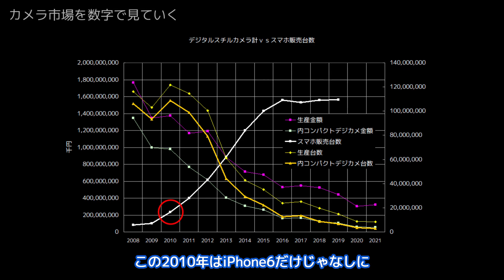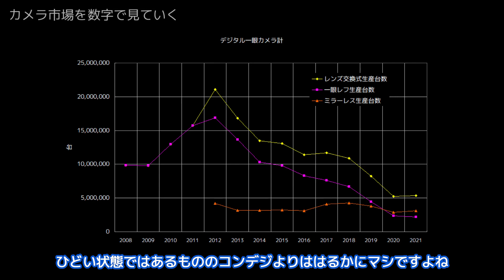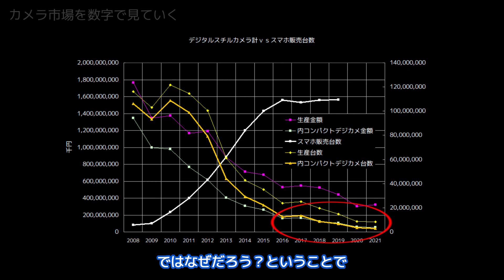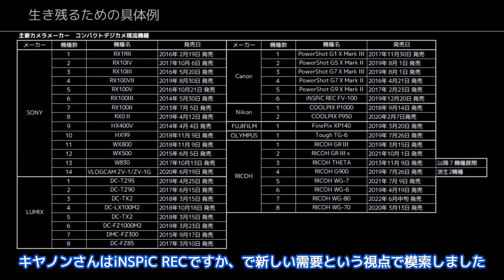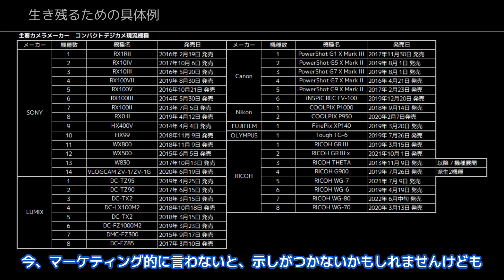【カメラ開発提言】元カメラ開発者がモノ申す「低迷するカメラ業界をどう生き抜くのか」～数字と実態からみえてくるもの～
スマホの盛況でカメラ市場がどんどん小さくなっています。さて、こんな時こそ各メーカーが底力を見せる時です。各データをもとに久しぶりに切り口を変えながら、考えてみました。笑

00:00　オープニング
00:45　カメラ市場を数字で見ていく
05:23　コンパクトデジカメの実態
06:53　何の違いがこの状況を生むのか
08:15　生き残るための具体例

【マイク】
・FIFINE K669

【カメラ部TV　その他情報発信サイト】
●note版「カメラ部TV」

●自己紹介

　　精密メカ設計、光学メカ設計、商品企画、機種リーダー、
　　BtoB開発リーダー、カメラ開発部門リーダーとして33年間従事